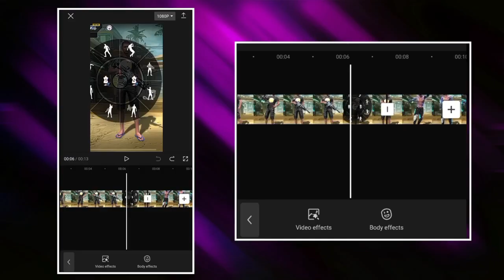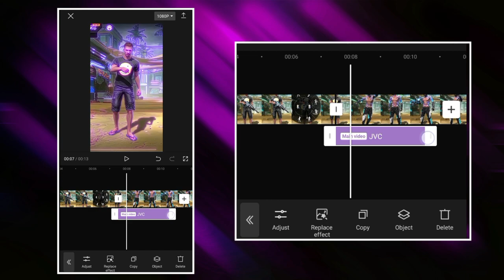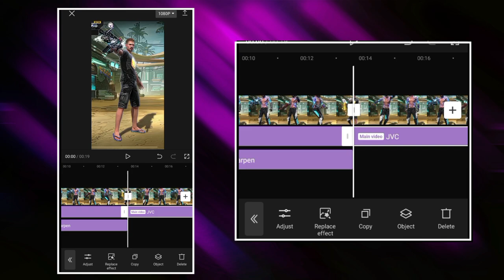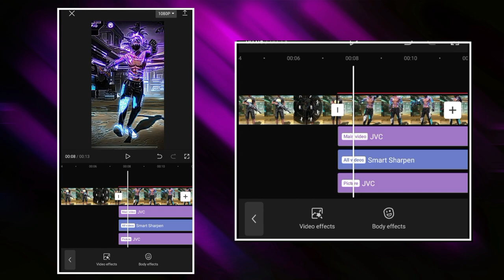How To Make This Glow 🔥In Capcut | Glow Tutorial Capcut AG creators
green screen video editing kaise kare
free fire glow effect editing
capcut ff video edit
free fire video editing capcut
illegal moon
rainbow glow alight motion
glow effect capcut
how to make neptune glow in alight
alight motion ff edit tutorial
alight motion free fire video editing
cap cut video edit tiktok
ff capcut edit
capcut glow effect velocity xml
free fire capcut video editing
xml+clip
free fire editing video
how to add glow effect in capcut
capcut edit tutorial ff video editing
ag creator
capcut video editing xml
glow effect alight motion
alight motion video editing free fire
neptune glow tutorial alight motion
xml clip capcut